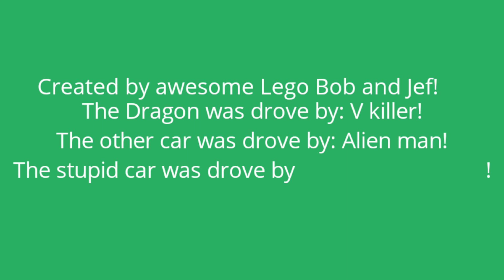Boooo! I mean yay!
Comment if you think it is boo? Like if you think it is Yay?